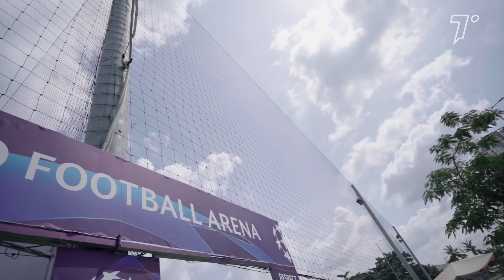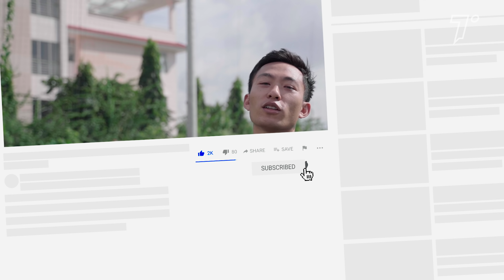NEYMAR CHOP | SUPER SKILL / SIÊU KỸ THUẬT | Tập 21 | Tungage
✅ SUPER SKILL SIÊU KỸ THUẬT SERIES EP.:
*** Tham gia cộng đồng đam mê kỹ thuật bóng đá Phủi của Tungage tại

*Production team:
ART OF MOTION MEDIA VIETNAM
© Bản quyền thuộc về Tungage
© Copyright by Tungage ☞ Do not Reup